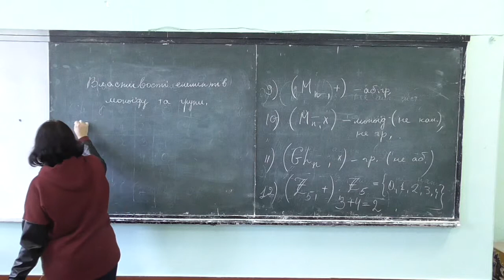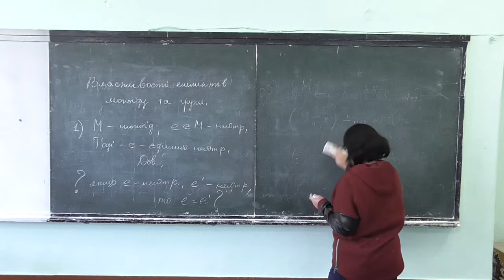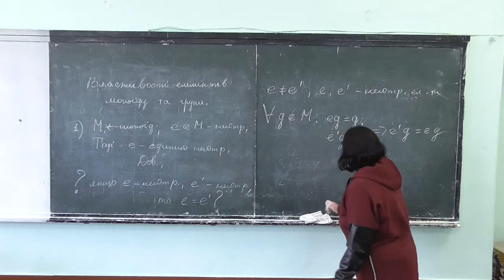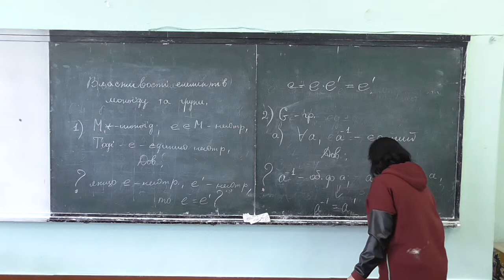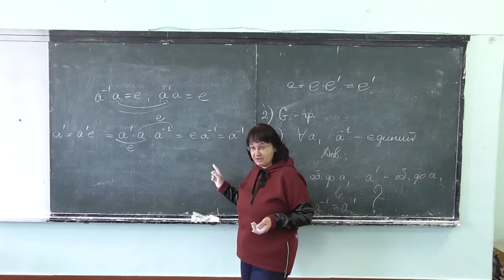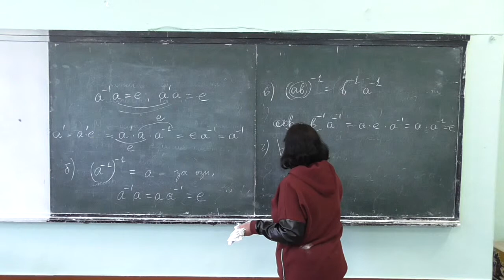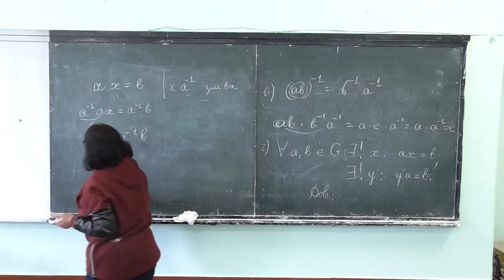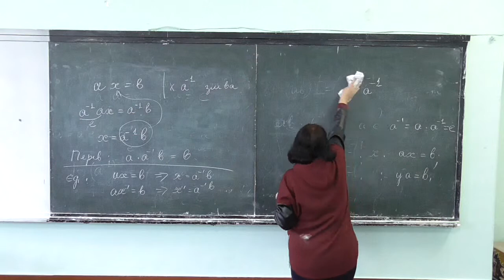Прикладна алгебра 1, лекція 01-3: властивості елементів моноїдів та груп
Розглянуто такі питання:
-- єдиність нейтрального елементу;
-- єдиність оберненого елементу для даного;
-- формули обчислення обернених елементів.